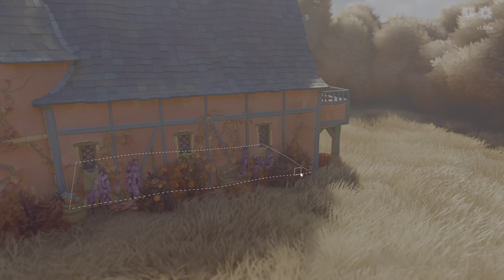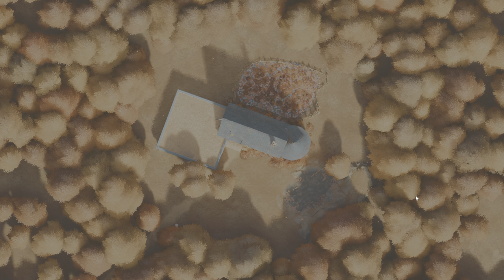Cozy Retreat in Tiny Glade: Uncut 4K HDR Gameplay